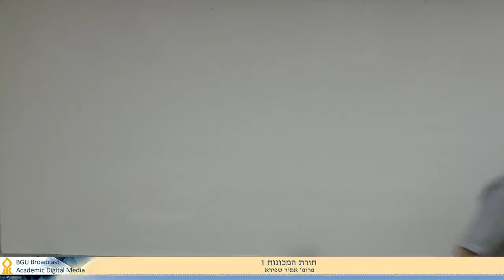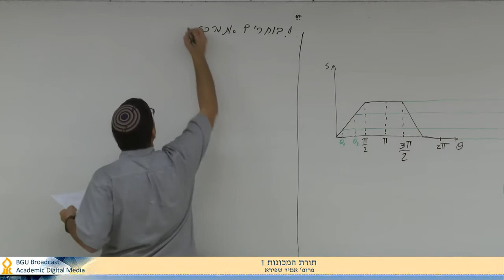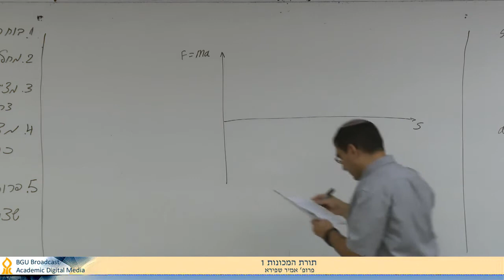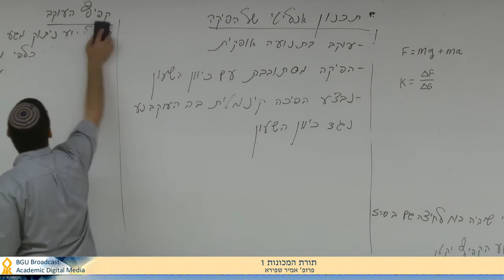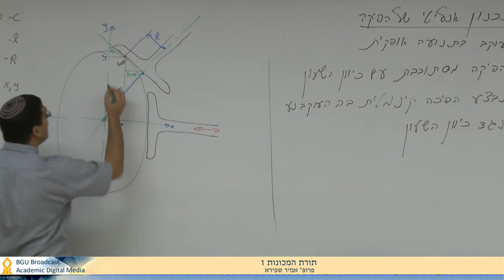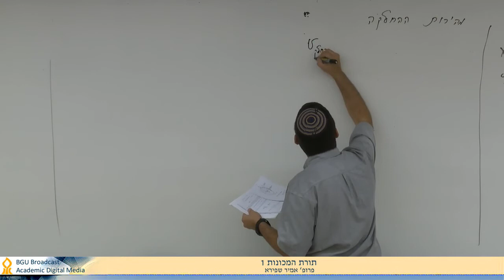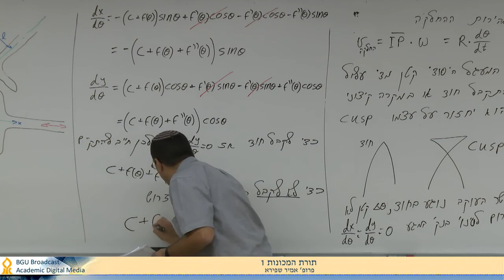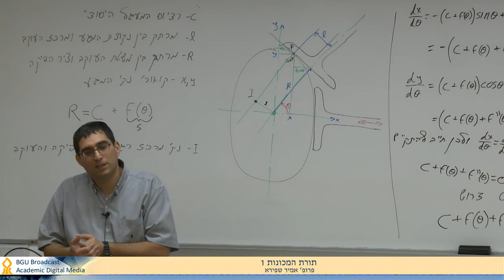Machine Theory 12 הרצאה 12 - תורת המכונות - אמיר שפירא